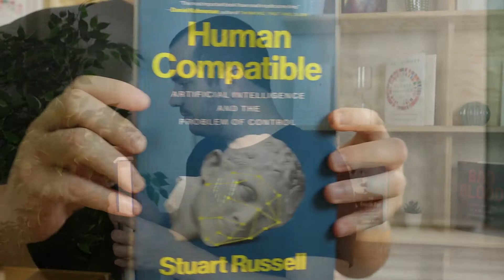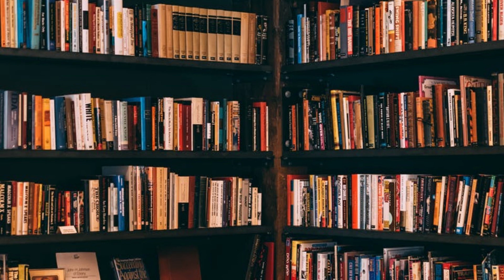AI Safety From the Guy That Wrote the Book on AI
Book review for Human Compatible: Artificial Intelligence and the Problem of Control by: Stuart Russell